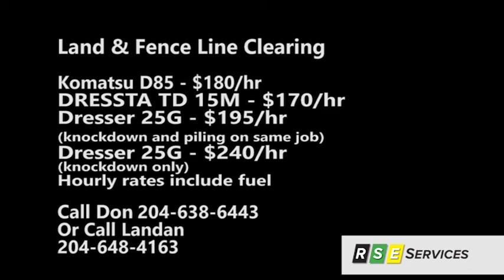Land Clearing with Dozer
Land and Fenceline Clearing

Komatsu D85 - $180/hr
DRESSTA TD 15M - $170/hr
Dresser 25G  - $195.00/hr  (knock down  and piling on same job site)
Dresser 25G  - $240.00/hr (knock down only)

Hourly rates include fuel.

2275 Main Street South
Dauphin, Manitoba R7N 2T9